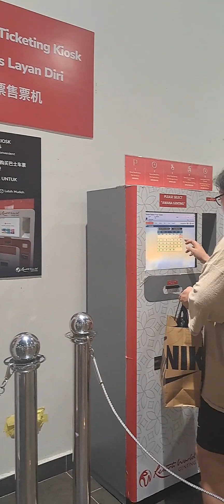Menikmati Keindahan Alam Genting Highland dengan Cable Car Awana Skyway